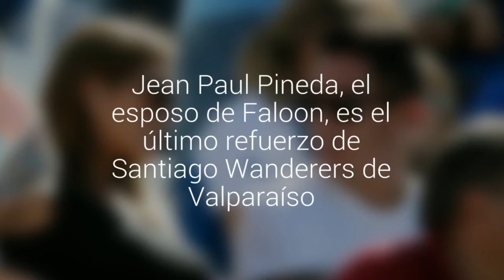Jean Paul Pineda, el esposo de Faloon, es el último refuerzo de Santiago Wanderers de…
El delantero fue anunciado de manera oficial por el club caturro. Hace algunos días, la mujer del jugador había narrado el infierno que vivía en Brasil. La familia ahora volverá a Chile.